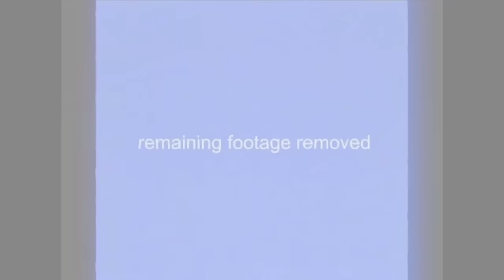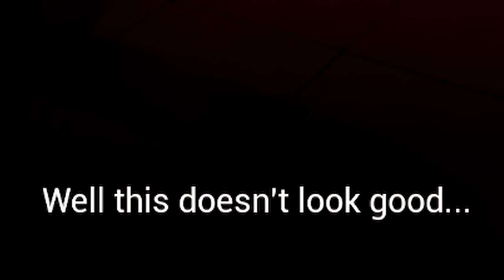BACKROOMS FINALUL CEL MAI GROAZNIC NIVEL!